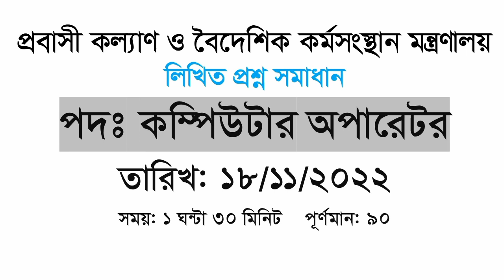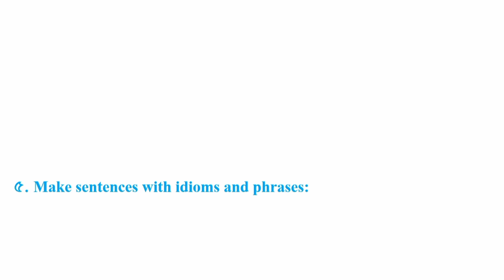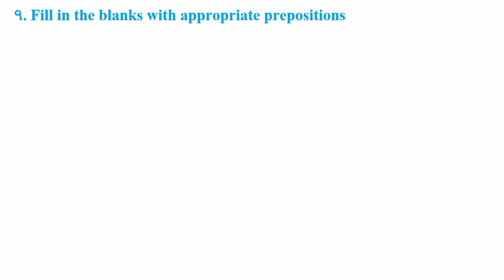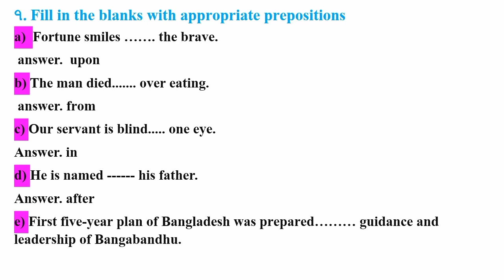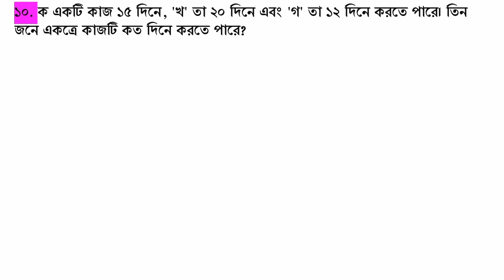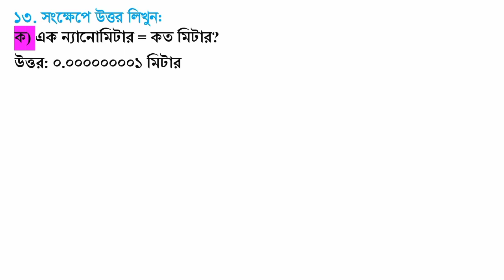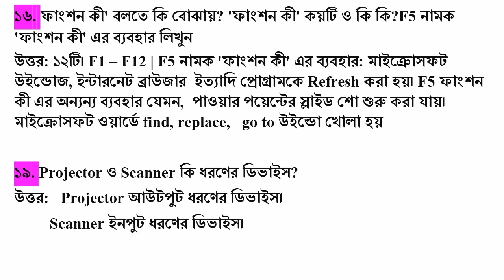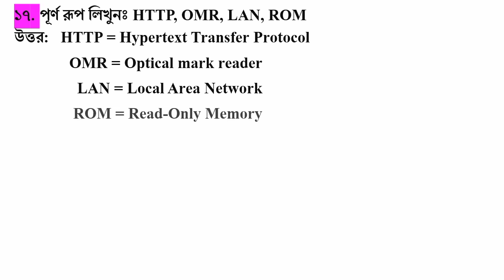প্রবাসী ও বৈদেশিক কর্মসংস্থান কম্পিউটার অপারেটর পদের লিখিত প্রশ্ন সমাধান/তারিখ: 18/11/2022